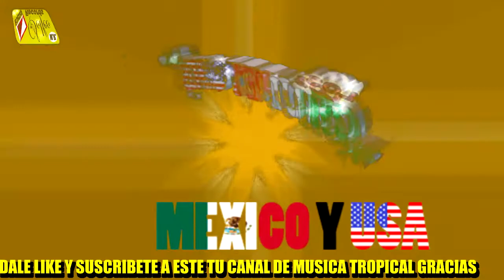los compadres GRUPO LOS CHUPETONES de jorge toxqui 2020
CONTRATACIONES DIRECTAS GRUPO LOS CHUPETONES..al celular:: ( 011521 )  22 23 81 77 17 PUEBLA MEXICO